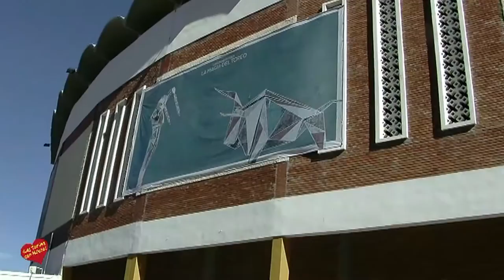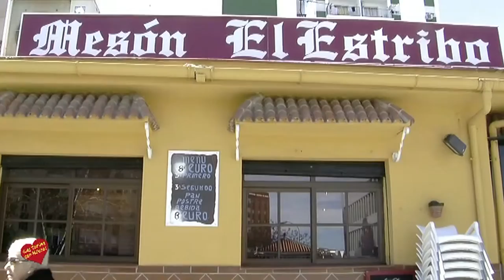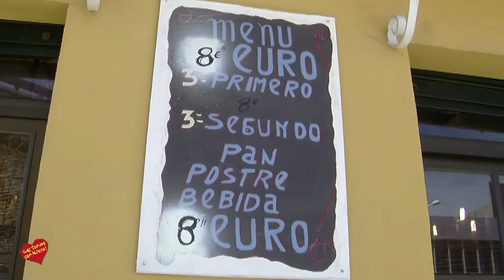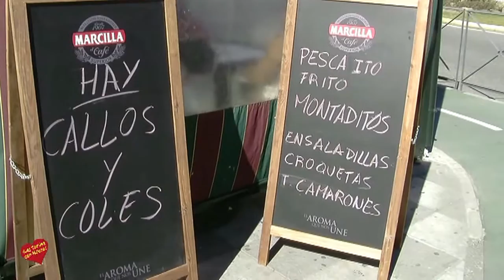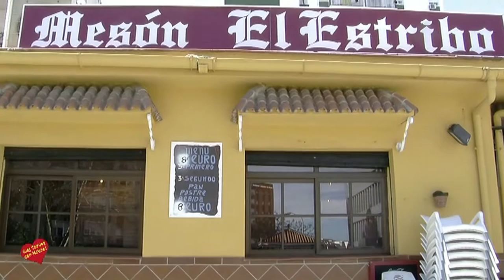Mesón el Estribo Algeciras Entrevissta de Helena Olaya a u propietario José Luis Garzón